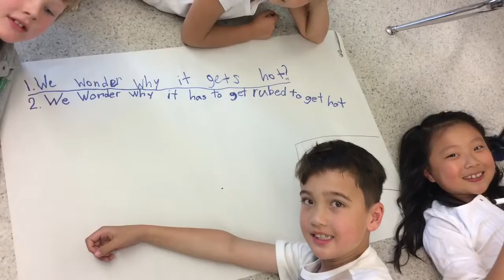Load It Up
Grade 2 students in Surrey BC are singing, dancing and talking about sharing their school work on FreshGrade digital portfolios.  The song , "Load It Up" was written by the students and their teacher in June 2016.